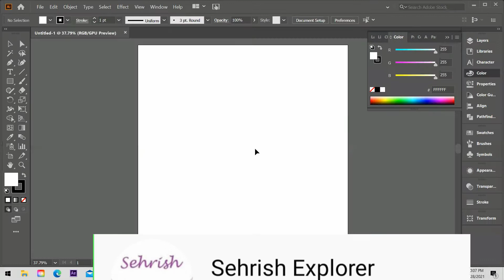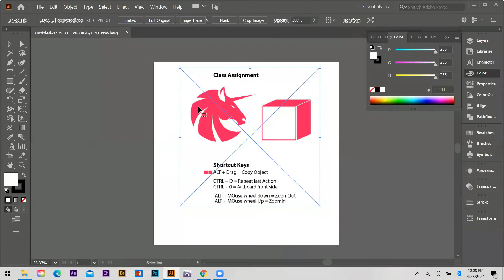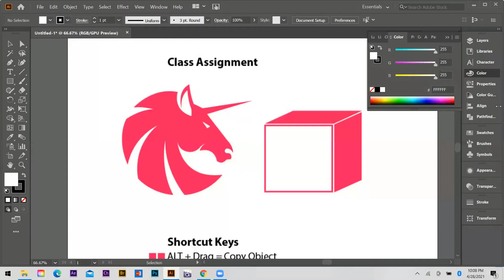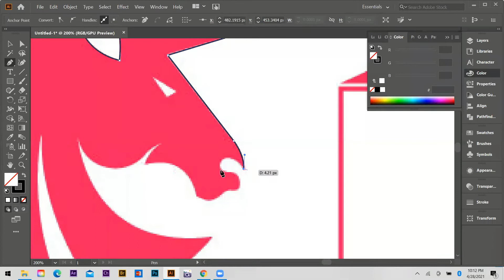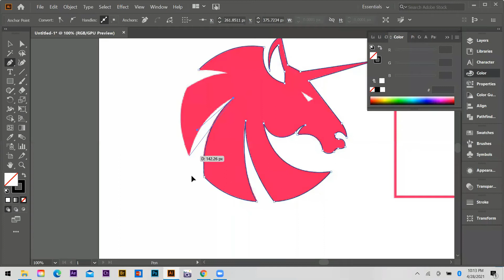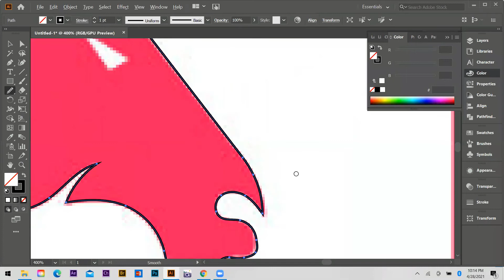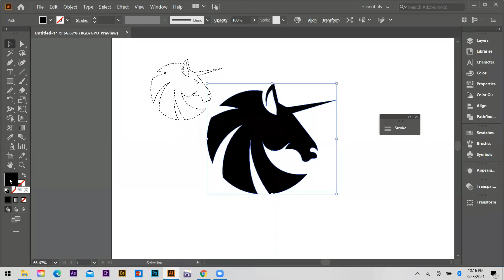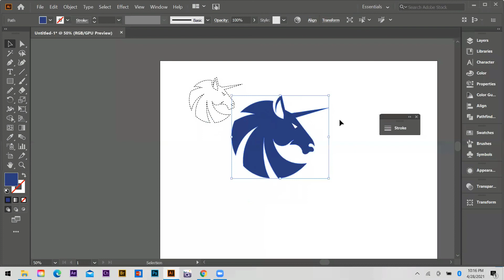How To Use Color And Gradient PenTool Exercise || Graphic Design|| Adobe illustrator Sectoin 2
00:00 Short Course
04:32 Adobe illustrator
05:10 Part 1st illustrator
06:20 Learn Short Course
7:40 Thanks for Watching Subscribe

 (っ◔◡◔)っ  ᴡᴀᴛᴄʜ ᴍᴏʀᴇ ᴠɪᴅᴇᴏꜱ

ᴇɴᴊᴏʏ & ꜱᴛᴀʏ ᴄᴏɴɴᴇᴄᴛ ᴡɪᴛʜ ᴜꜱ.. ✔️

insta Id